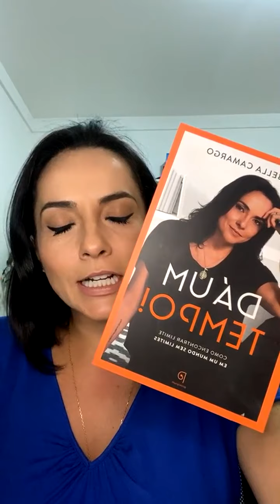Longevidade e carreira com Abilio Diniz!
Baixe a Roda da Vida Uma aula sobre autoconhecimento, fé, controle do estresse, equilíbrio de papéis sociais e recomeços.

Obrigada @abilio_diniz 🙏🏻

Marque aqui quem você quer bem e sabe que vai se inspirar com o conteúdo!